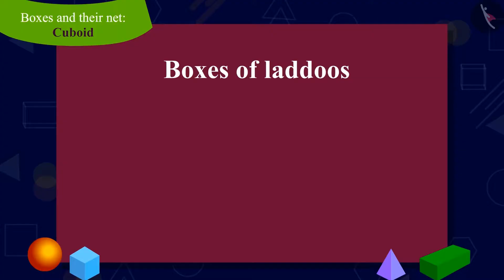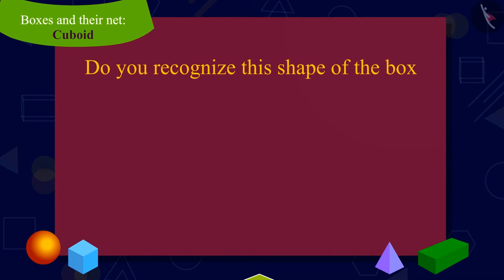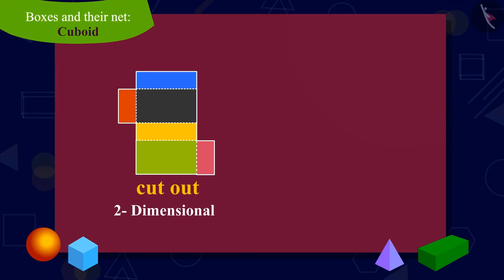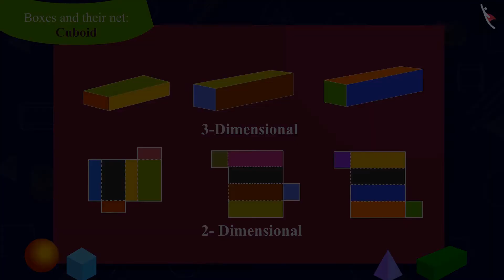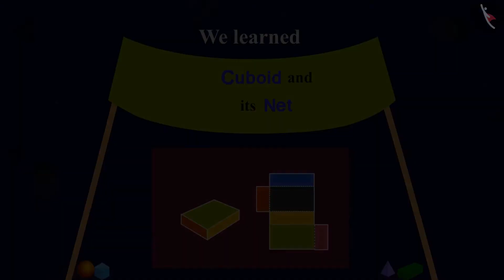Class 5 Maths Chapter 9 - "Boxes and Sketches" (Part 1) cbse ncert english medium